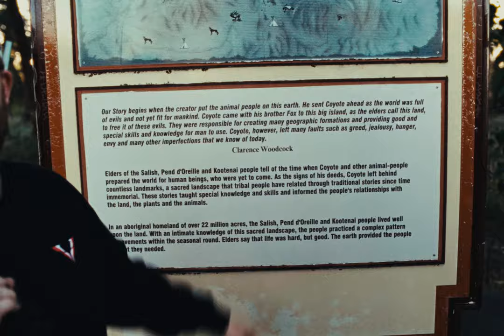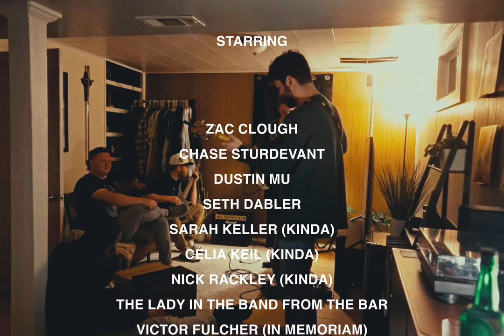SUMMER 2K23 - SIGMA fp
The Summer 2K series makes its triumphant return as the lads and I hit the golf course, get lost in beautiful mountain ranges, become musical at a fire lookout, and guide you through a calming meditation.

Shot on sigma FP, iPhone 13 Pro Max, and iPhone 15 Pro Max.

Sigma FP Cinema Camera
Sigma 30mm f/1.4 Art
Sigma 20mm f/2.0 C
TTArtisan 50mm f/1.4 ASPH
Color graded with Filmbox by Video Village in DaVinci Resolve